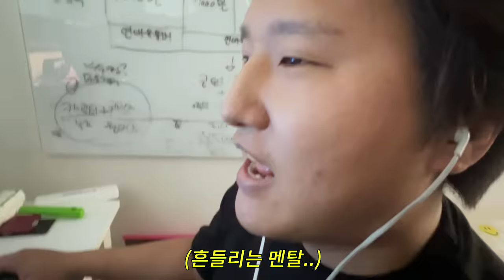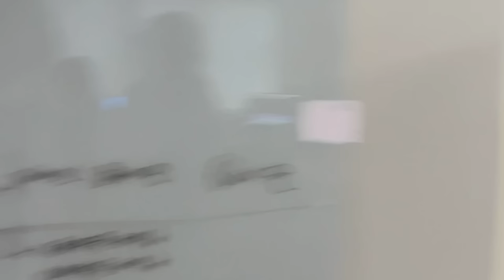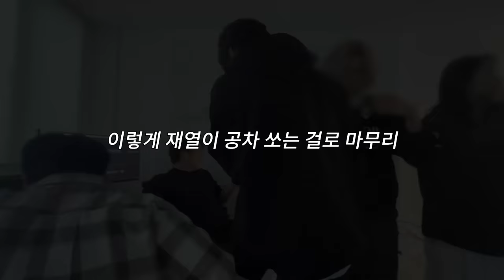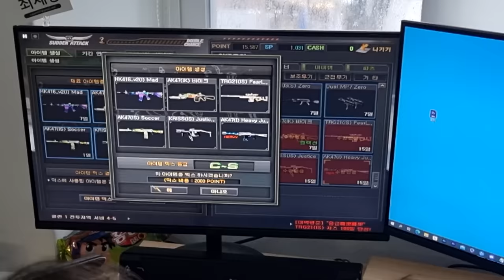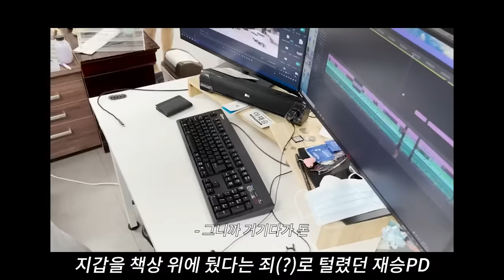게임 잘한다고 까부는 친구, 몰래 아이템 전부 팔기ㅋㅋㅋㅋㅋㅋ